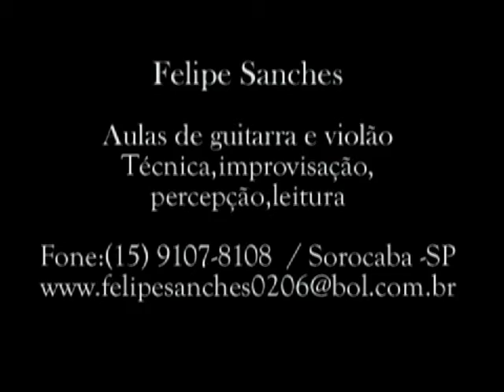Felipinho-Improvisation Dm,tapping,sweep picking,alternate picking,etc...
Improviso em Dm
por Felipe Sanches ou felipinho,feio,etc...